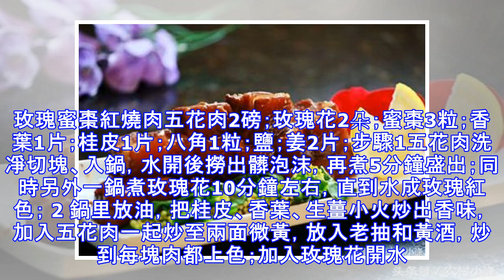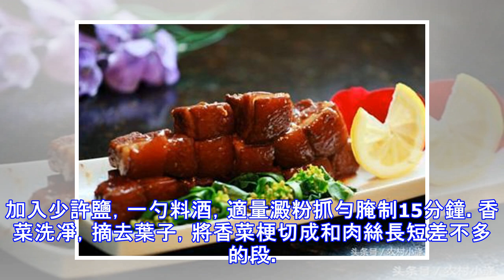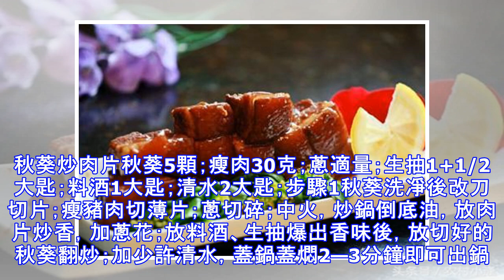34款豬肉的私房做法，家裡來客時露兩手，以後就不用再下館子！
34款豬肉的私房做法，家裡來客時露兩手，以後就不用再下館子！
梅乾菜燒肉 五花肉600G；乾梅乾菜400G；料酒適量；油適量；鹽適量；糖適量；冰糖8小塊；醬油適量；水適量；步驟1將乾的梅乾菜用水浸泡1小時泡開，瀝水備用；五花肉切塊清洗乾淨，瀝干備用；熱鍋冷油倒入準備好的五花肉，翻炒均勻；倒入適量料酒去腥；2蓋鍋蓋燒制2分鐘，將水分蒸發掉；開鍋倒入梅乾菜炒制均勻；加入正好蓋過梅乾菜的水，中火燒；在燒的時候一次加入醬油、鹽、糖和冰糖，再翻炒均勻；蓋鍋蓋燒制收汁即可出鍋。玫瑰蜜棗紅燒肉五花肉2磅；玫瑰花2朵；蜜棗3粒；香葉1片；桂皮1片；八角1粒；鹽；姜2片；步驟1五花肉洗凈切塊、入鍋，水開後撈出髒泡沫，再煮5分鐘盛出；同時另外一鍋煮玫瑰花10分鐘左右，直到水成玫瑰紅色； 2 鍋里放油，把桂皮、香葉、生薑小火炒出香味，加入五花肉一起炒至兩面微黃，放入老抽和黃酒，炒到每塊肉都上色；加入玫瑰花開水，加入紅棗，小火燉煮40到50分鐘，直到每塊五花肉上都裹著醬汁、收干即可焦糖紅燒肉五花肉；姜；大蔥；八角；桂皮；胡椒粒；料酒；鹽；古方紅糖；步驟1姜拍松、蔥切段，待用；五花肉洗凈，鋒速三刮毛，切麻將塊待用；坐鍋起油，放少許紅糖炒糖色；然後再倒入五花肉下鍋煵干水汽上...